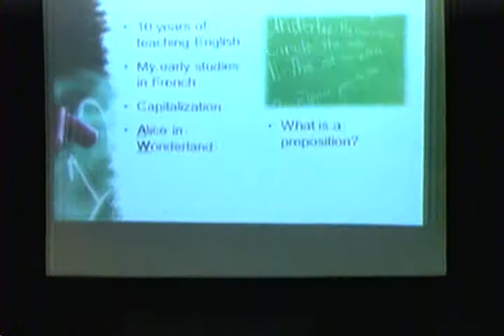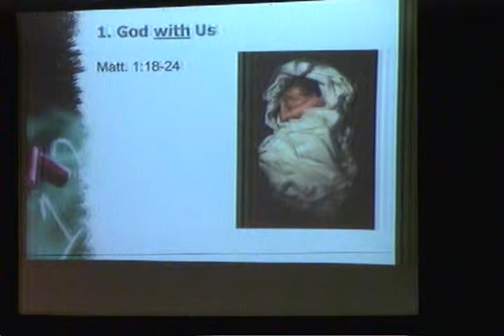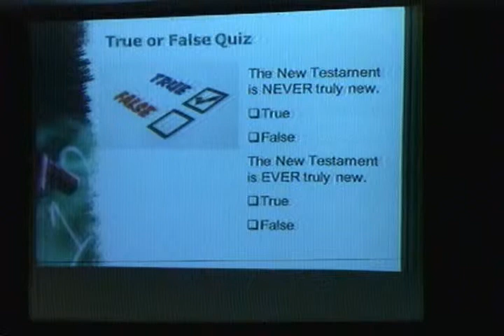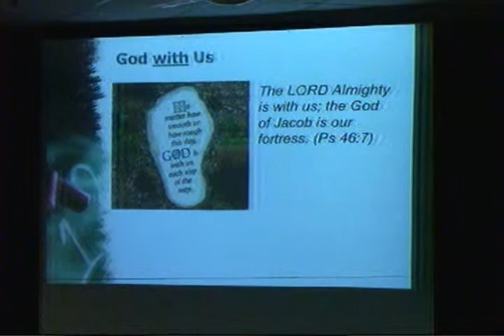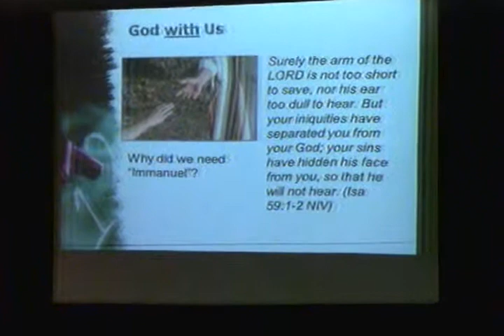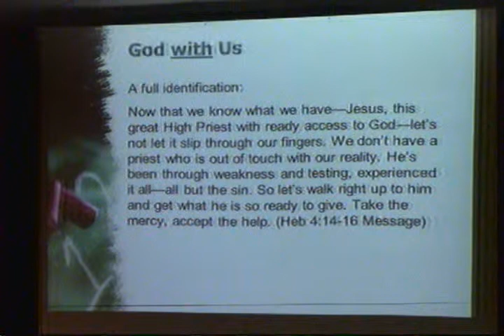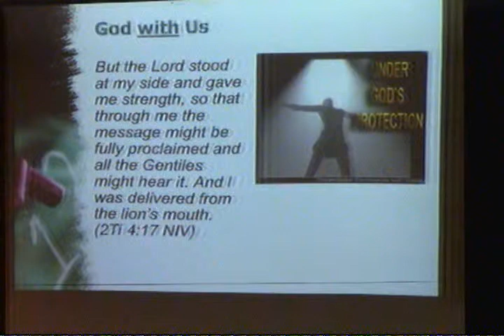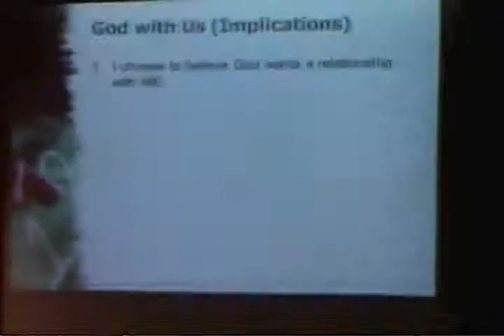Comprendre la relation de Dieu avec l'homme - David McCann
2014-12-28 - Comprendre la relation de Dieu avec l'homme - David McCann. Understanding Gods Relationship With Man - David McCann. An inspiring and insightful teaching on the incarnation of God in Jesus.